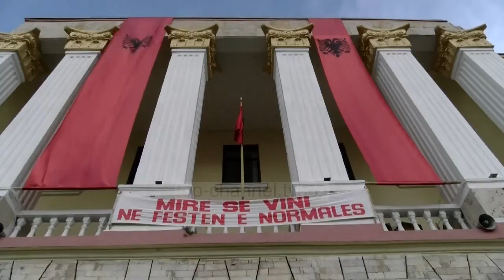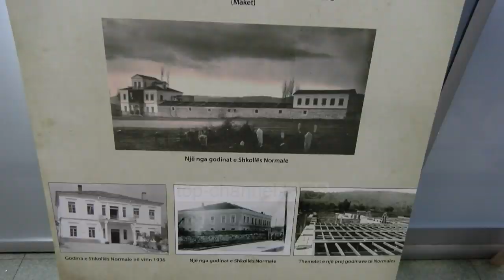Përvjetori i Normales së Elbasanit/ Shkolla që nisi funksionin 110 vite më parë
110 vite më parë, në dhjetor të vitit 1909 me vendim të Kongresit të Elbasanit do të krijohej normalja e parë e Elbasanit, si i parë institucion në vend që do të përgatiste mësues e do të përhapte gjuhën shqipe në të gjitha trojet shqipfolëse.

Të shumta kanë qenë aktivitetet me rastin e kësaj datë të shënuar, jo vetëm për Elbasanin.

Normalistët e ftuar ndanë mes tyre kujtimet dhe traditat e një arsimi dhe kulture që do të jetojnë gjatë në këtë qytet.

Mësuesit e parë të normales do të pushtonin të gjitha trojet shqiptare, që nga zonat e thella malore, Kosova, Çamëria apo në çdo cep ku duhej përhapur gjuha amtare, pa të cilën një komb është i destinuar të zhduket. Normalja e Elbasanit mban titullin e lartë “Nderi i Kombit” akorduar nga Presidenti i Republikës.